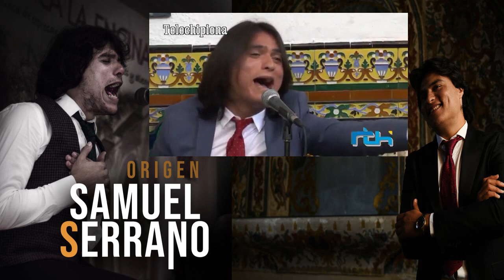Samuel Serrano. Espectáculo 'Origen' el 20 de marzo en la Venta Vargas presencial y en streaming